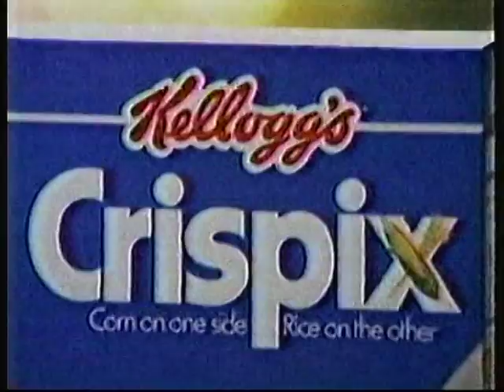rescue 911 - Hang glider hovercraft rescue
A hang glider tied to a boat crashes in British Columbia on June 25, 1993